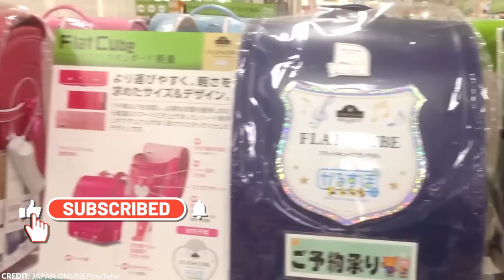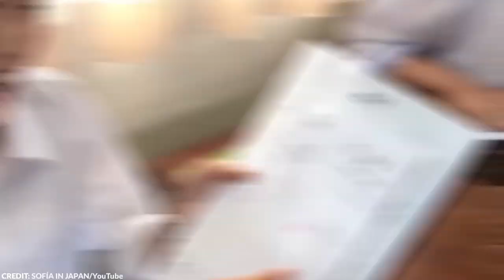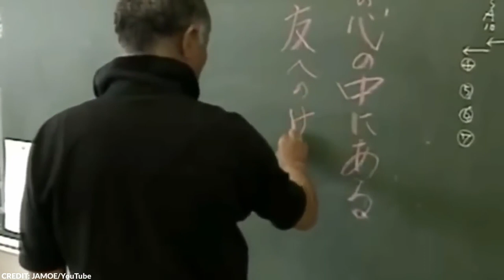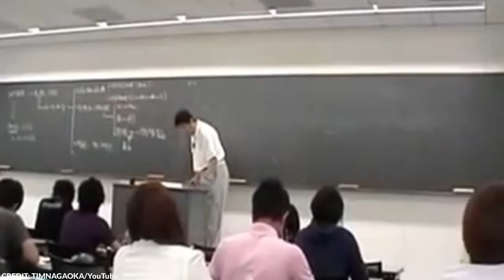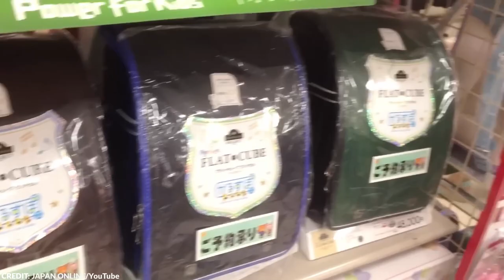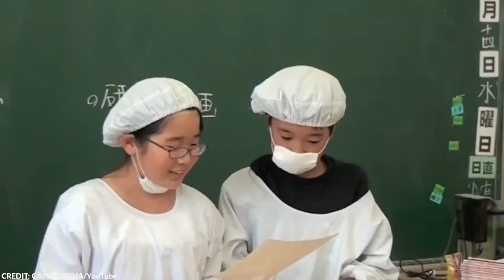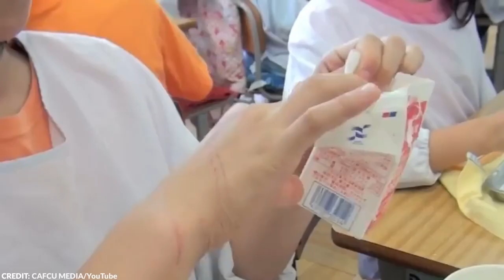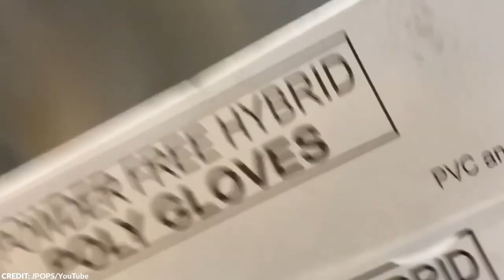20 Crazy School Rules in Japan That You Won’t Believe Are Real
20 Crazy School Rules in Japan That You Won’t Believe Are Real

Japanese culture is known for its strict adherence to rules and customs, and this is no exception when it comes to their education system. You may be surprised to discover that there are some truly unique and surprising rules that exist within Japanese schools. From strict uniform regulations to designated cleaning duties and even limitations on how students can wear their hair, the list goes on. In this video, we will explore 20 Japanese school rules that you won't believe actually exist. Prepare to be amazed and gain insight into the fascinating world of Japanese education. Hello everyone, thank you for tuning in to our channel.